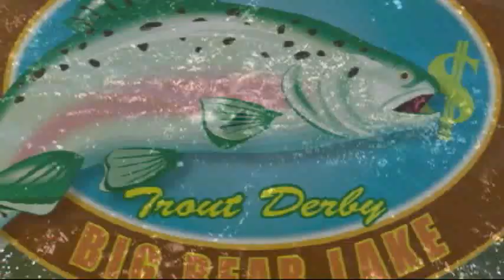2012 Fishin 4 50K